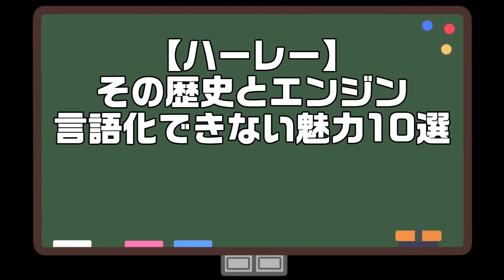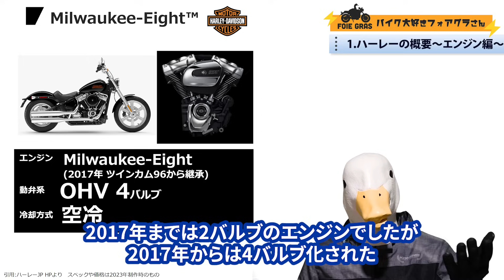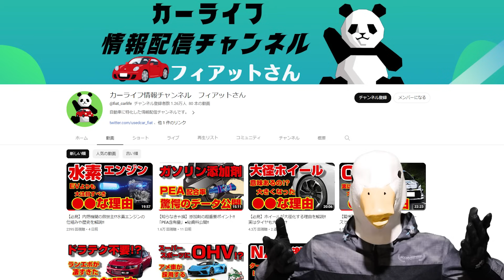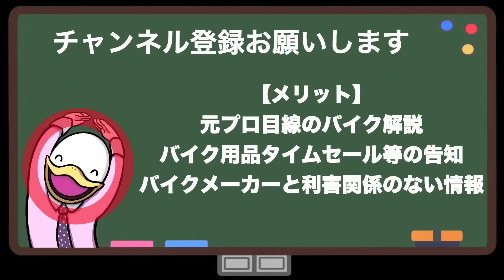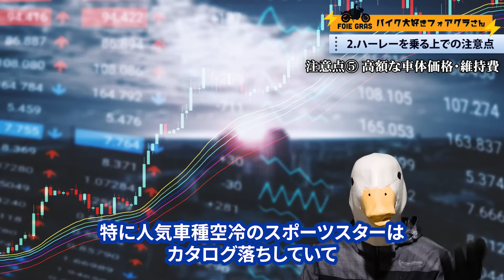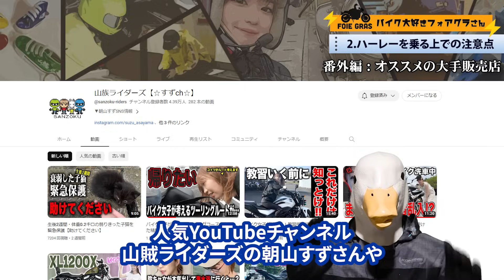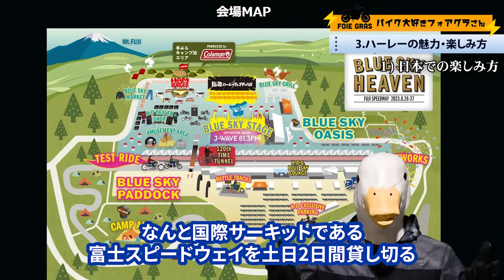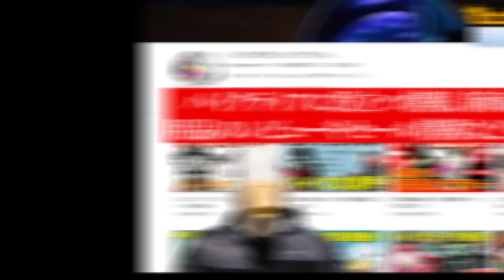【ハーレー入門】意外と知らない‼︎歴史や楽しみ方まとめ‼︎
pr【楽天マガジン】
11/6 9:59申込分までキャンペーン中‼︎
31日間完全無料で試せます！
絶対お得な神サービス!!
無料の31日使ってみて継続は判断して!!

☆スマホの写真でオンライン査定☆
中古車バブルが終わる前に価値を確認!!
※特に125・250・400はバブル価格!!

☆任意保険☆
申込者平均で約5万円/年の節約が期待できます!!
どちらも5分もかかりません。
【クルマ】
・申込者平均36,682円の節約
※期間限定で申し込みだけでハーゲンダッツ2個無料プレゼント中!!
(終了日未定のためリンクのトップページに表示があるか確認してください。)
・現在任意保険未加入の方は対象外
【バイク】
・申込者平均1万円以上節約